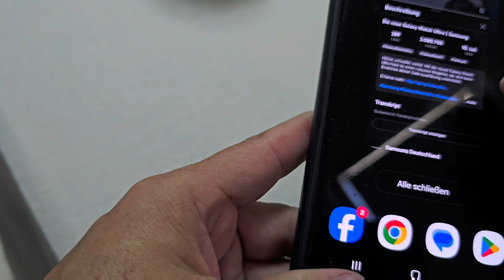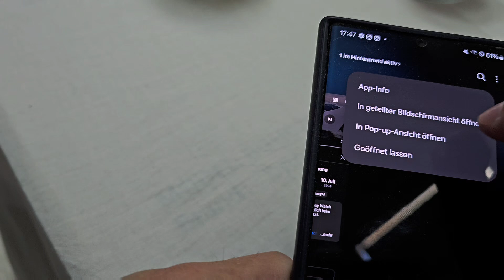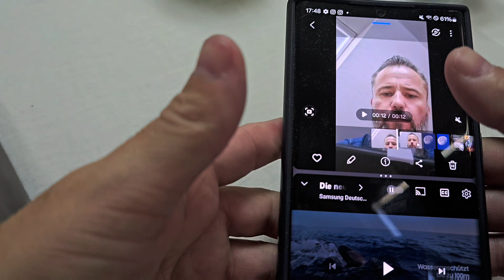Musik abspielen bei Videoaufnahmen mit den Samsung Smartphone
Hallo, in diesem Video zeige ich euch wie ihr Musik in den Hintergrund bei direkter Videoaufnahme bekommt.